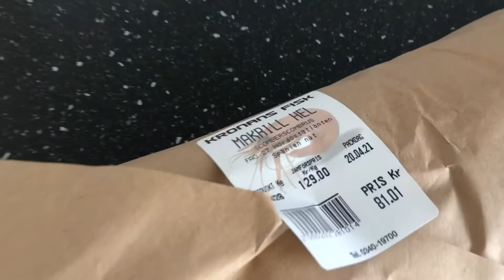Fish soup paired with Bibingka/ NoRiceChallenge journey /Pinay in Europe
Hello guys, I’ve been craving for a “Tinolang Isda” and finally bought a fresh Mackerill fish and did it! But since I’m in my NoRiceChallenge for 40days, I paired the fish soup to the “Bibingka 😂 Lami oi 😍